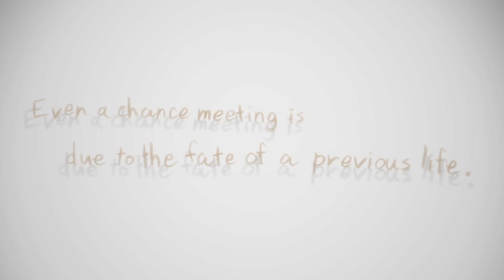【東方PV】 Touhou Ouendan 【Touhou Kinema Kan】 (English Subtitles)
🎬 Title: 東方逢縁壇
Song: RAiNY STARS
🎬 Theme:
東方星蓮船　～　Undefined Fantastic Object
- 万年置き傘にご注意を
🎬 Circle:
東方活動写真館 (Touhou Kinema Kan)
発熱巫女～ず (Hatsunetsumiko's)
🎬 Vocals: 陽花
🎬 Arrange: Tim Vegas
🎬 Lyric: capo
🎬 Album: 東方活動写真館～第二幕～
🎬 Translation: